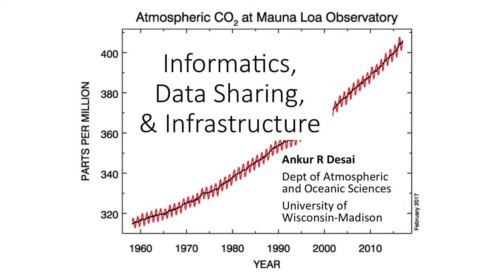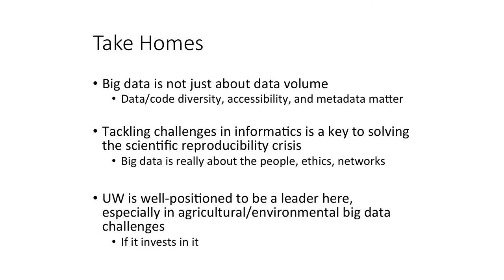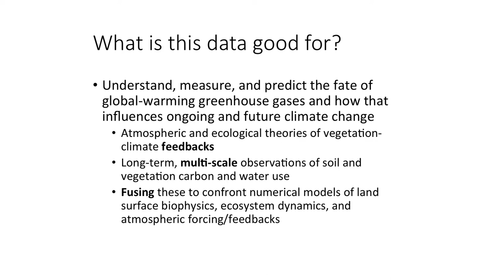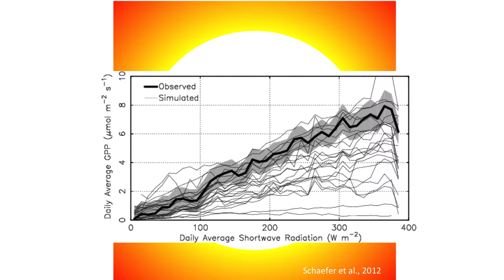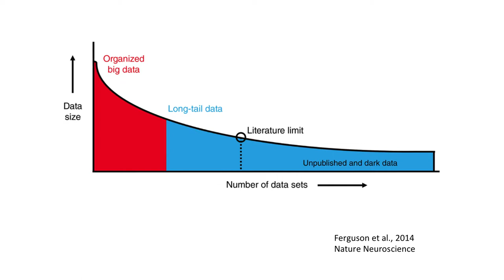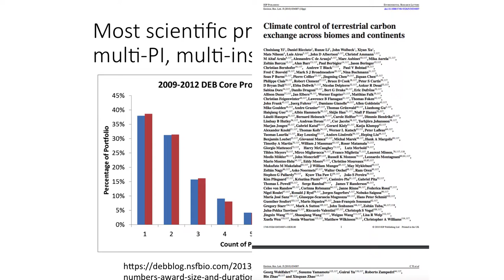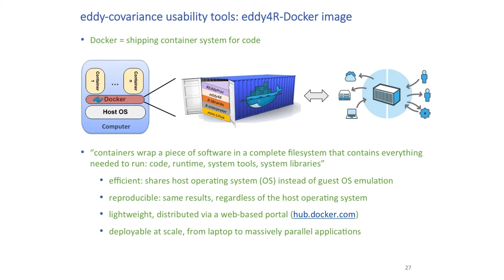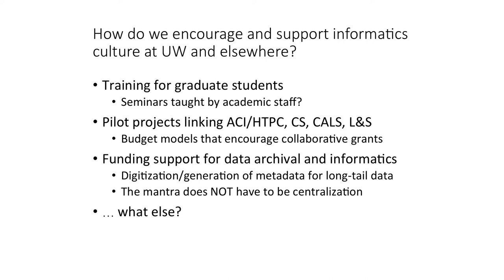Taming ecological modeling and forecasting with an informatics approach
Dr. Ankur Desai, University of Wisconsin, Atmospheric and Oceanographic Sciences